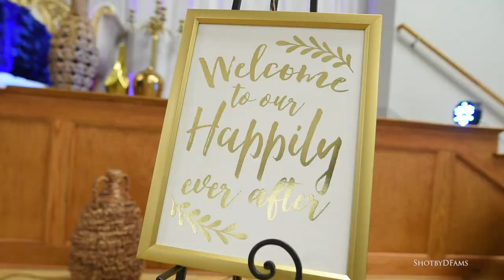Igbo Traditional Wedding Nicholas + Adanna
Nicholas + Adanna (Traditional Wedding)
Video by TeamDFams
Songs: Phyno- Onyeoma, DMW- Aje